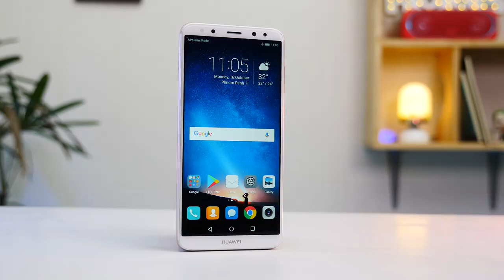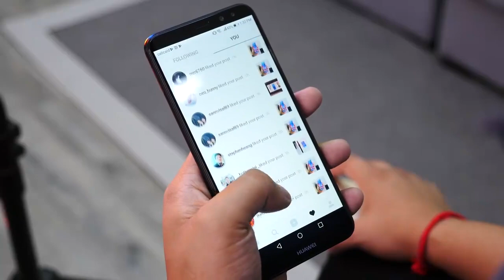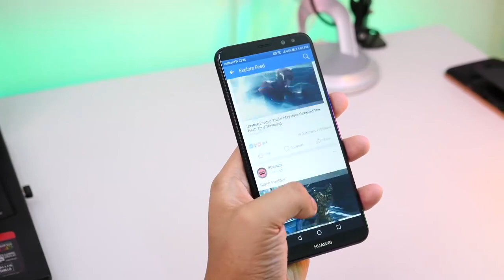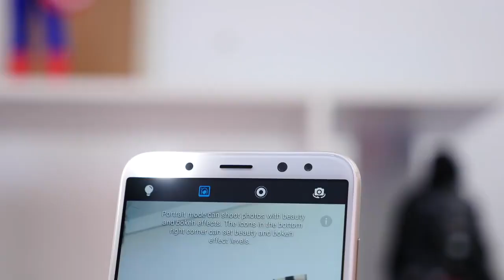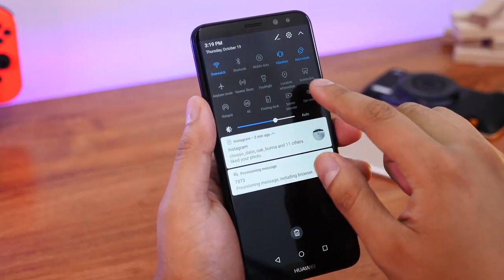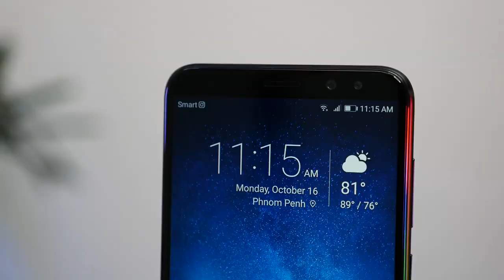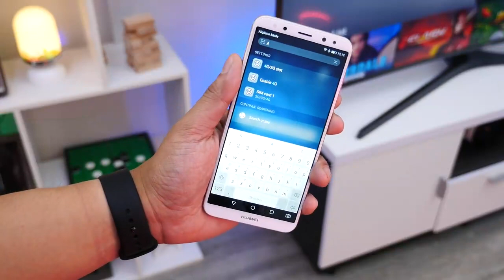Huawei Nova 2i Review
LINE: Camtoptec

Bong poy,
bong pouy,
Khemarak sereymun,
khem,
preab sovath,
sinn sisamouth,
sin sisamot,
sin sisamoth,
sin sisamouth,
ros sereysothea,
ros serey sothea,
noy vanneth,
hem sivon,
meas soksophea,
sok pisey, toch sreynech,
song senghon,
keo sarath,
sokun nisa,
aok sokunkanha,
oak sokunkanha,
houy meas,
pen ron,
Khmer boxing,
Ctn,
ctn comedy,
ctn peakmi,
ctn joke,
ctn funny,
abc news,
sambok khmom,
my tv,
apsara tv,
apsara news,
bayon tv,
international tv,
cnn,
anilmal video,
Sambok khmom,
rfa,
rfi,
voa,
fm 102,
fm 105,
Peakmi,
peakmy,
kroeun,
kreun,
krem,
koy,
kroch,
kroc,
knhong,
chem,
neay peakmi,
neay peakmy,
neay kroeun,
neay kreun,
peakmi comedy,
ctn peakmi comedy,
peakmi funny,
peakmi week,
peakmi joke,
nila, Khem veasna,
hun sen,
sam rainsy,
kem sokha,
kem ley,
kem lei,
sok toch,
thy sovantha,
cnrp,
cpp,
ldp,
cchr,
leaque for democracy party,
cambodia technology,
cambo report,
sabay,
camtoptec,
sambok it,
it city,
barcam,
international technology,
phonearena,
gsmarena,
androidauthority,
smartphone,
computer,
cnn,
cnet,
the techno buffalo,
the verge,
Cambodia problem,
land issue,
kroeun song,
iphone 6,
apple,
sony,
Samsung,
ctn comedy,
song 2015,
song 2016,
song 2017,
song 2018,
bong pouy,
bong poy,
khmer happy new year song,
peakmi song,